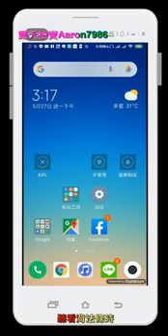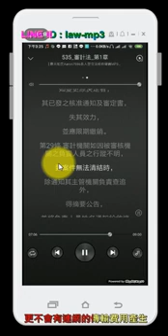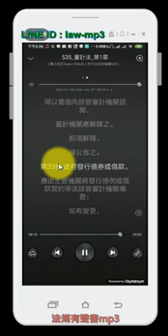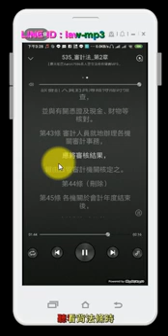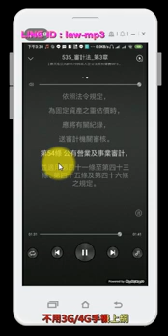535 審計法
謝謝。